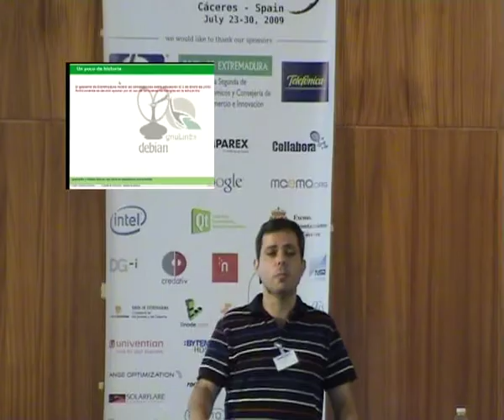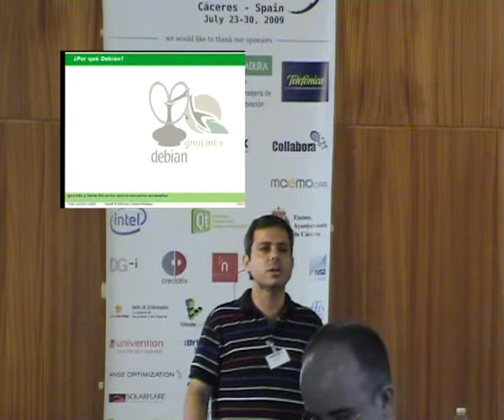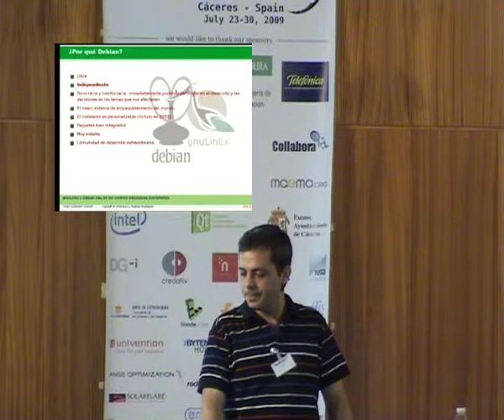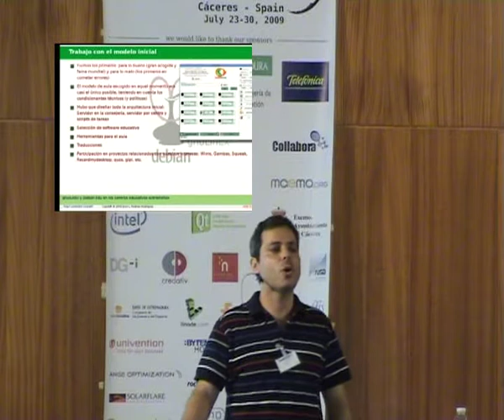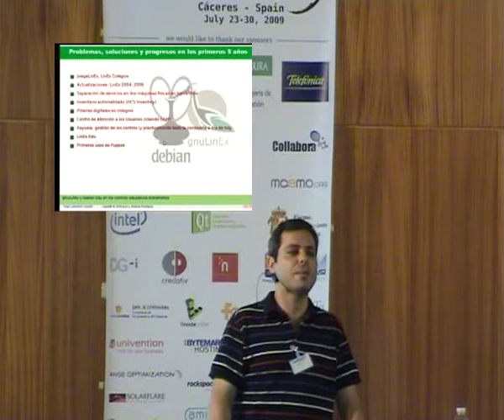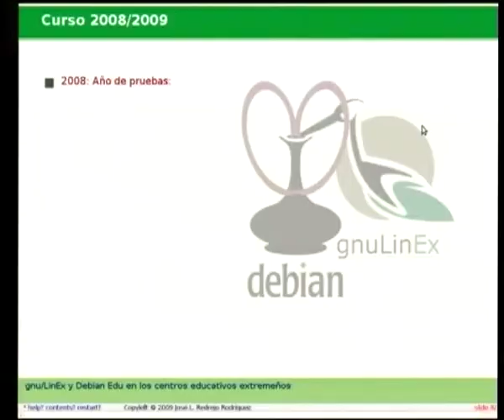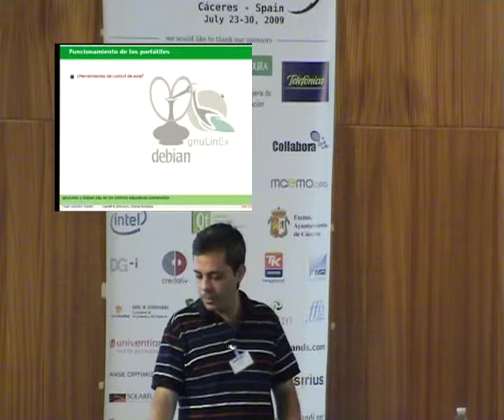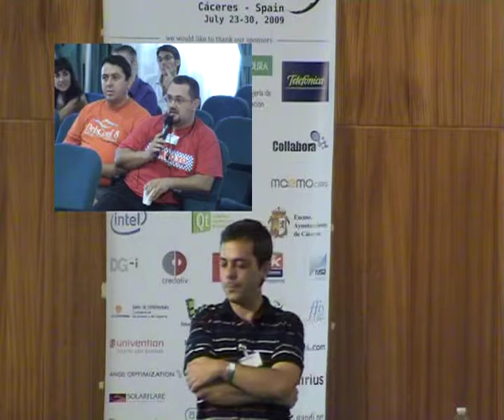Extrayendole el jugo a Debian para dar vitaminas a la Educación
by José L. Redrejo

Room: Upper talkroom
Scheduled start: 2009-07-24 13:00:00